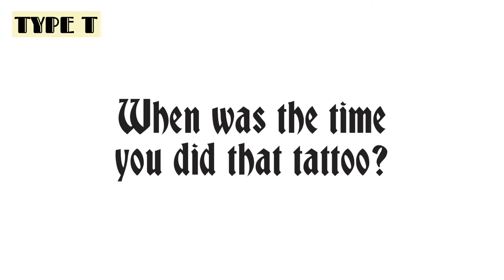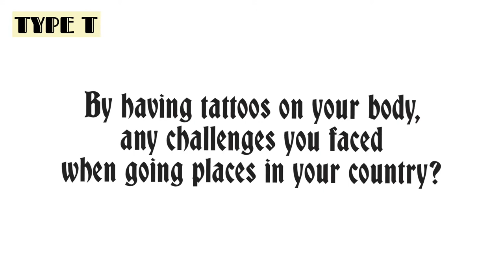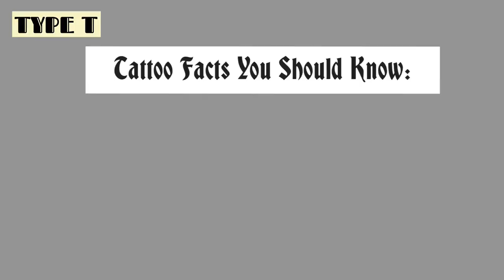World endurance Racer & His Tattoo - Type T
Karel Pesek from Czech Republic, talks about his tattoos and why he choses the design.